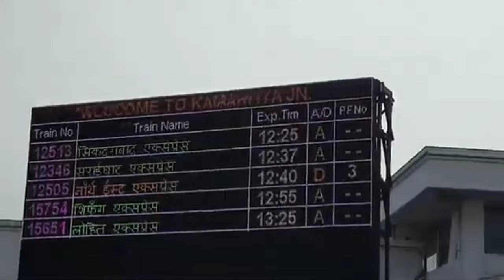Kamakhya Junction Travel | Kamakhya Mandir How to Reach, Kamakhya Station, Room, Train, Bus A-Z Info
Kamakhya कामाख्या मंदिर कैसे आप जा सकते है ट्रैन से कैसे आप जा सकते है कैसे आप कामाख्या रेलवे स्टेशन घूम सकते है यहाँ क्या क्या है देखने के लिए स्टेशन से कामाख्या मंदिर कितने दूर है कैसे जायेंगे ऑटो से बस से किससे जाना सही है सभी जानकरी इस वीडियो में बताया गया है वीडियो देखे सभी जानकरी देखे |